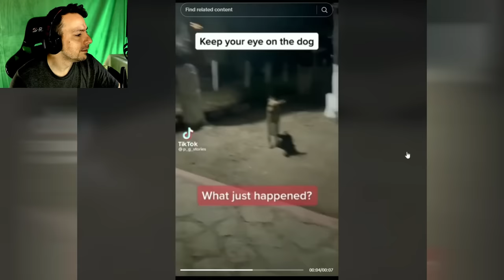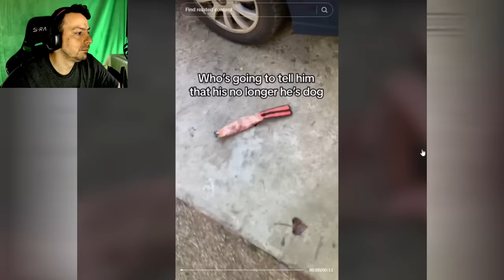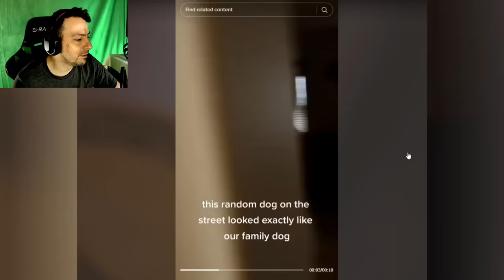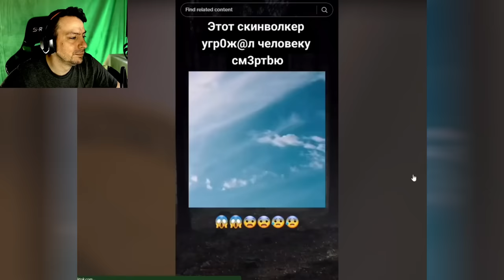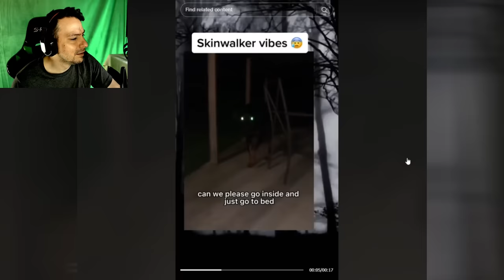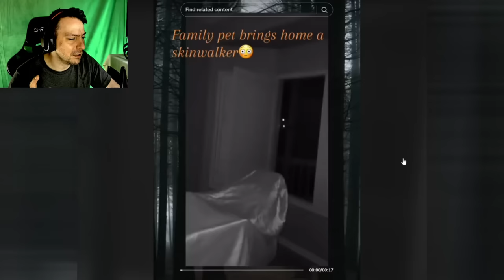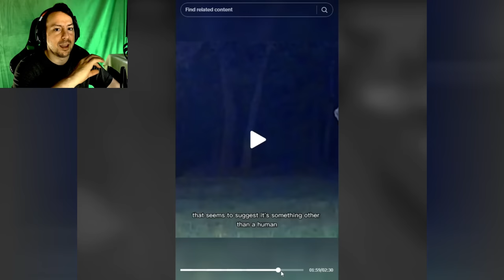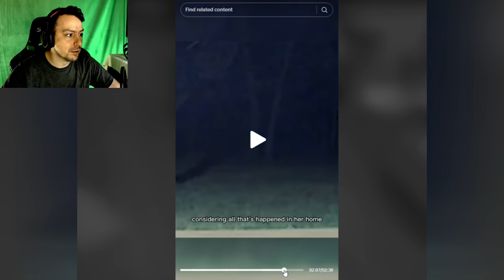Most Disturbing Animal Skinwalkers Caught On Tape 2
Again I searched TikTok for the realest skinwalker videos I could find. These videos are very creepy animals that are doing abnormal things. Are they skinwalkers? Stay Casual.

🔹Streaming on Twitch at Twitch.tv/CasualConsoles